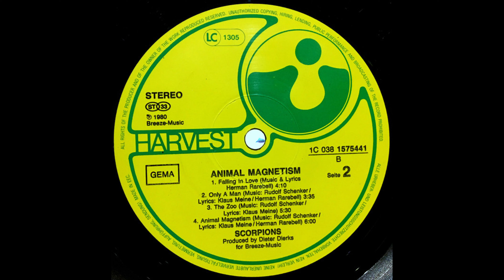B4 Animal Magnetism ♦ Scorpions – Animal Magnetism 1984 Vintage German Vinyl ♦ HQ Audio Only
B4  Animal Magnetism
Scorpions – Animal Magnetism  (Vinyl Album)  - Record Rip HQ Audio Only - ReIssue 1984 Germany Pressing - Full Album Playlist

Ripped on  October 24, 2024 from vinyl record album (exact release in URL above) out of my personal collection in high quality lossless format - HQ Audiophile Turntable Rip - Original reissue album, not a recent remaster! 96000Hz/32 bit float rip, lossless, uncompressed encoding prior to upload.  Best vinyl transfer.

A1  Make It Real 3:50
A2  Don't Make No Promises (Your Body Can't Keep) 2:55
A3  Hold Me Tight 3:57
A4  Twentieth Century Man 3:00
A5  Lady Starlight 6:18
B1  Falling In Love 4:10
B2  Only A Man 3:35
B3  The Zoo 5:30
B4  Animal Magnetism 6:00

Below you may see a link added by YouTube to a version of this song which may not be identical to this vinyl rip.